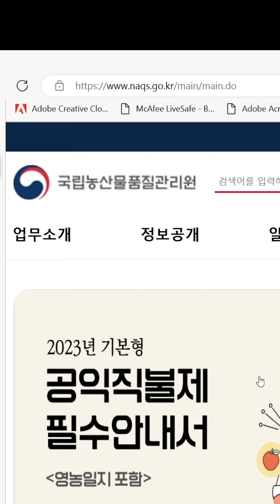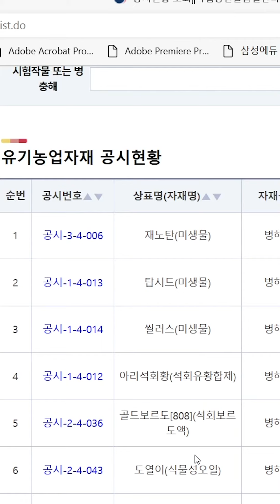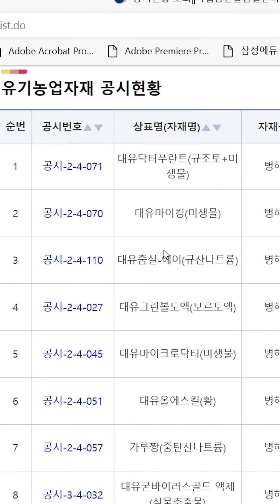주말농장 농약 여기서 찾으세요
국립농산물품질관리원☞업무소개☞유기농업자재☞공시유기농업자재조회

 - 음악 출처 -
• 작곡(a musical composer) : 무지개밥(Rainbow rice)
• 음악제목(Music Title) : 봄이 오네요 -